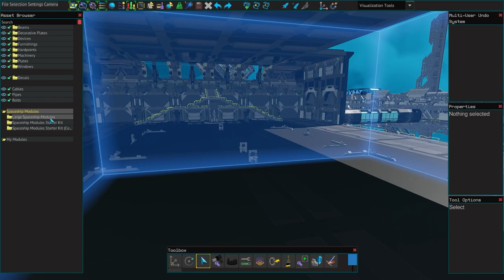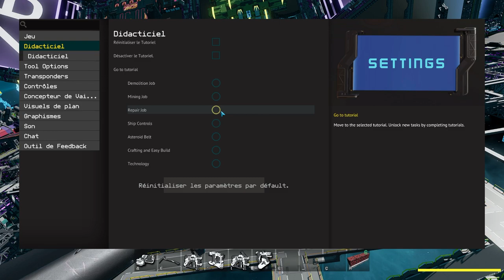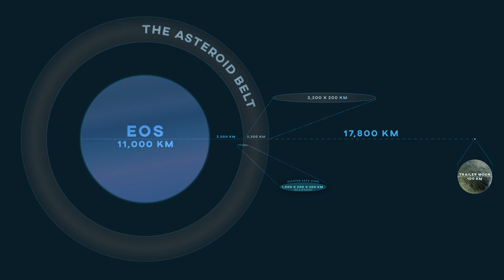STARBASE Tutoriel | Conseils pour débutants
De retour sur STARBASE avec des conseils et tutoriel pour débutants !
Suivi l'ensemble de la vidéo pour ne manquer aucune aides !

Si vous êtes pressé, suivez le chapitrage ci dessous :

00:00 Intro
00:24 Les stations
05:30 Touche "G"
06:10 Didactiel
07:07 Touche "A"
07:40 Safe Zone
08:53 Vaisseau et équipement
13:53 Les Distances
15:50 Minage
23:22 Recharge vaisseau
26:05 Retour de minage
29:30 Les recherches
31:56 Le crafting

Je suis bien sur preneur de critiques sur la vidéo. D'ailleurs si celle ci vous a plus, faites le moi savoir : POUCE BLEU !

🟣 Ne joue pas seul ! Discord de la chaîne